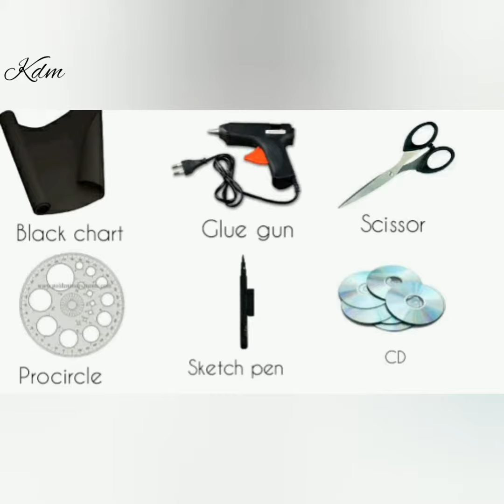Simple and easy wall hanging 💿📷 | wall decoration 💿.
Materials required :

Scissors
Sketch pen
Glue gun
Cd
Procircle